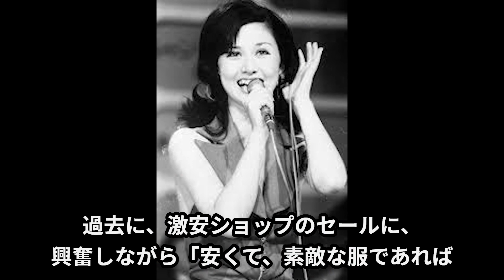山本リンダの壮絶すぎる生い立ちに一同驚愕！『どうにもとまらない 』で知られるアーティストの旦那の正体に驚きを隠せない！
身長168cm、日本人ばなれしたスタイルと
透き通る白い肌、はっきとした目鼻立ちの美貌で
一世を風靡した、山本リンダさん。

長年独身だった事もあり、結婚され話題になりました。
そんな山本リンダさんは、大変な生い立ちもあり
困難を乗り越えて掴んだ幸せだと思います。

今回は、そんな山本リンダさんの、生い立ちや
歌手活動、結婚についてお伝えしていきます。